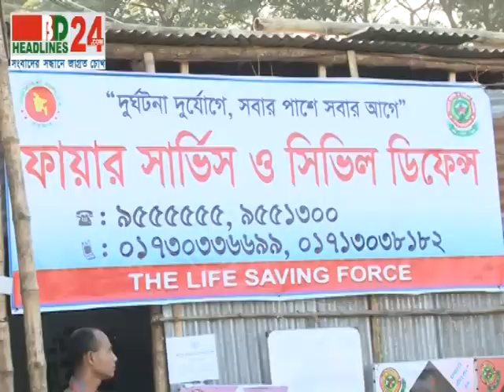BD HEadlines24 | First in Bangladesh, Visual News Portal